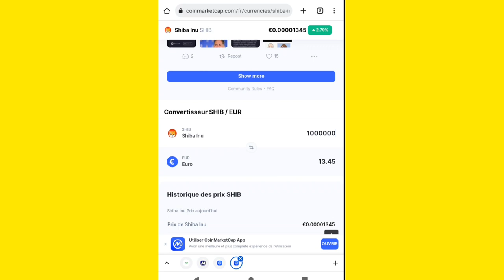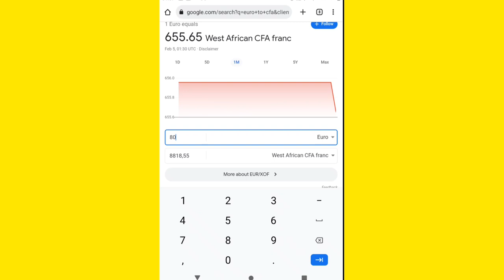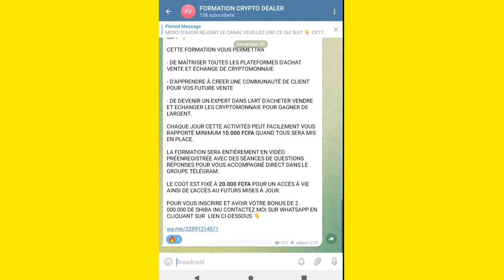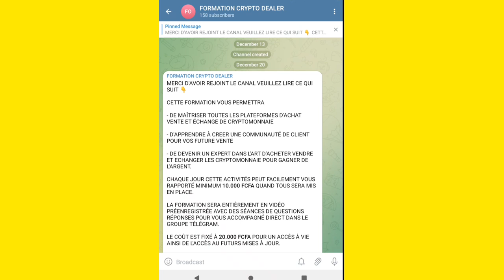comment gagner immédiatement 8900 FCFA - 52450 FCFA ( 1 millions de Shiba inu ) Gratuitement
Rejoignez le canal Télégram pour recevoir les 1 MILLIOn de Shiba inu instantanément.

Bienvenue pour cette nouvelle vidéo, nous allons découvrir ensemble une nouvelle opportunité de gagner de l'argent sur internet. cette opportunité est 100% fiable et vous recevrez vos Shiba inu instantanément.  je vous enverrai les 1 millions de Shiba inu personnellement , il n'y a donc aucun risque.

pour recevoir ces la récompense il y a une seule condition. c'est de rejoindre notre formation CRYPTO DEALER PRO via le lien télégram ci-dessous :